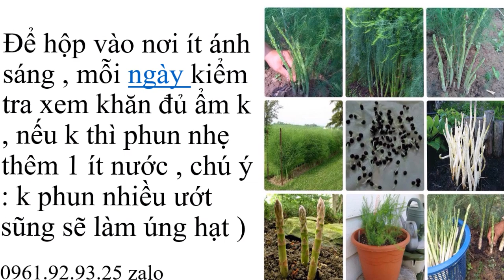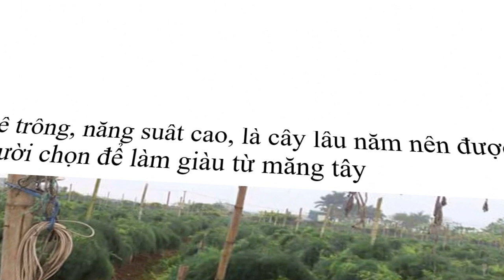Các Món Ăn Từ Măng Tây 0961929325